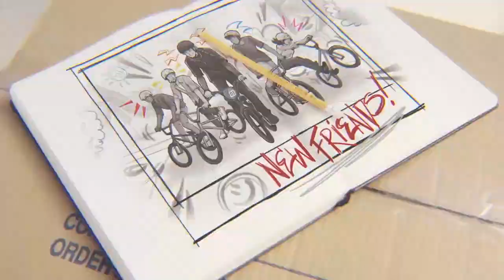NOTICIAS SONIC 3 ENE ABRIL 2024!!!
En este video, repasaremos las noticias que han salido sobre la nueva película de Sonic 3 y la serie de Knuckles, desde el mes de Enero de este año hasta Abril, les daré a conocer lo más relevante,tanto información oficial, como unas filtraciones del storyboard filtrado, como la descripción del tráiler de Sonic 3 presentado en la cinema con.